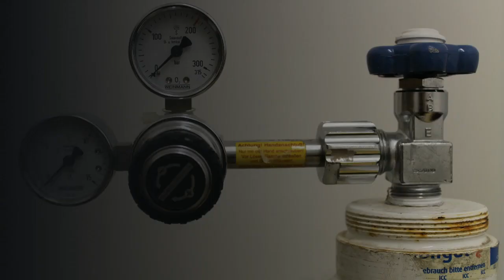Masks at Work: What Employees Need to Know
In Massachusetts, everyone must wear a mask when social distancing is not possible. Masks can help prevent the spread of COVID-19 in the workplace from others who have it, including those who are asymptomatic or pre-symptomatic and may not realize they can transmit the virus. If you have returned to work during the pandemic, it is important to know what your rights are if others are not wearing masks in your workplace and what you should do if you cannot wear one for medical reasons.

This video is not intended to provide legal advice and should not be considered or relied upon as such. The video has been prepared and provided for informational and advertising purposes only and is not a substitute for legal counsel. Legal information on this website may be specific to Massachusetts law. Legal information changes quickly. Information here may be out-of-date, obsolete, or otherwise inaccurate. YOU SHOULD CONSULT WITH AN ATTORNEY BEFORE RELYING ON ANY INFORMATION HERE.